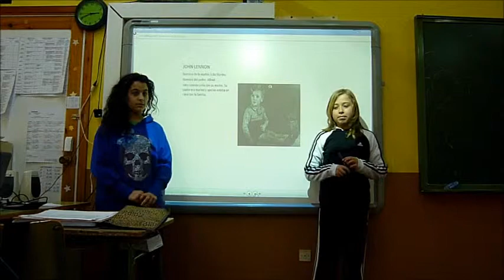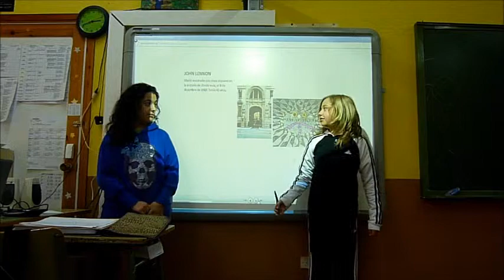PRESENTACIÓN JOHN LENNON. ROCIO Y SARA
CEIP POETA ANTÓN DE MARIRREGUERA. Candás. Asturias
6º Primaria